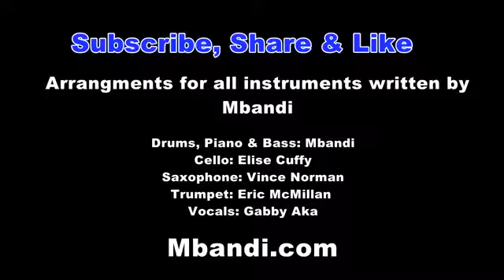Mbandi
My Selected Songs